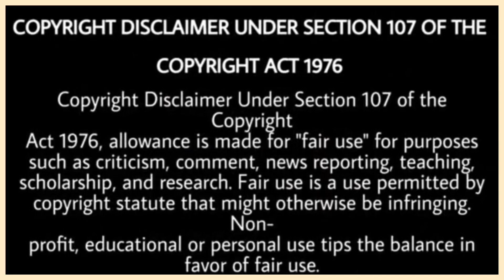Sidhu Moose Wala | Preet Aujla | Amrit Maan | Sukh Sanghera